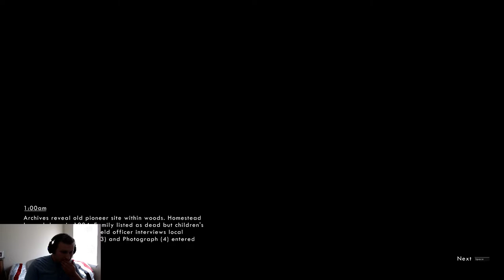Wick- I HAD TO CHANGE MY PANTS AFTER THIS